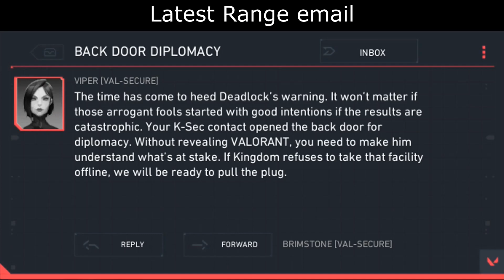The Radivore Response Project | VALORANT Lore Elements | Patch 7.01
A collection of all the lore elements added to VALORANT in patch 7.01.

0:00 Deadlock voicemail
0:23 Range Viper email - "BACK DOOR DIPLOMACY"
0:31 Bind email - "PROGRESS NOT PROMISES"